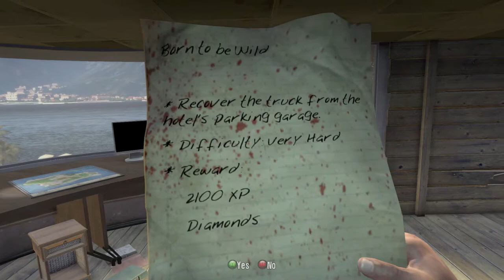ID10T Gaming Vs Dead Island 009: Who the hell made this game!?